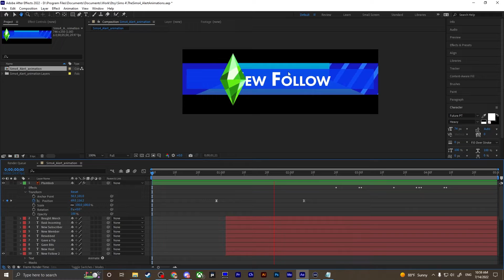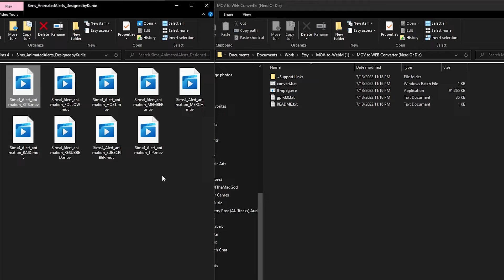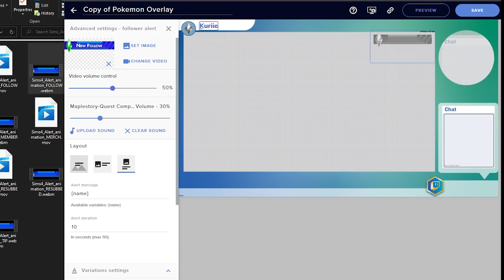How to convert MOV to WebM (Keeps Alpha Transparency)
How to convert MOVs to Wem Ms. Keeps the transparency needed for uploading on websites, or for stream alerts.